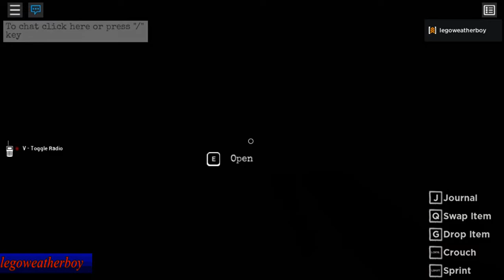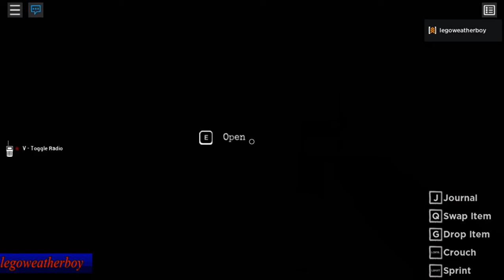Can I survive Nightmare mode alone in Blair? - ROBLOX